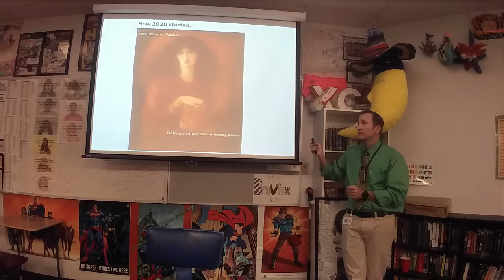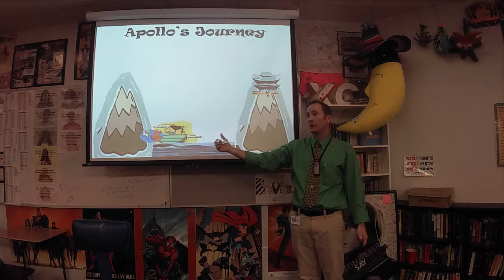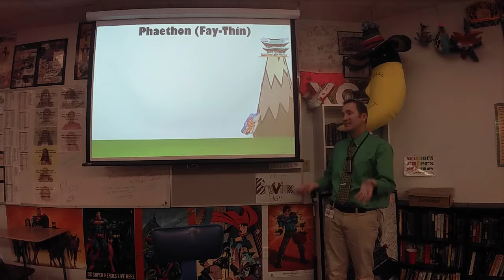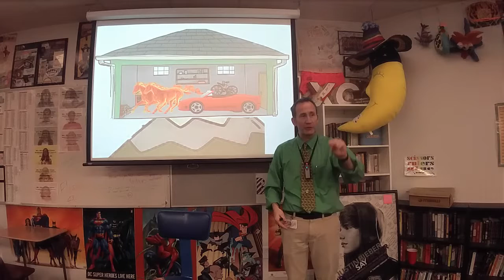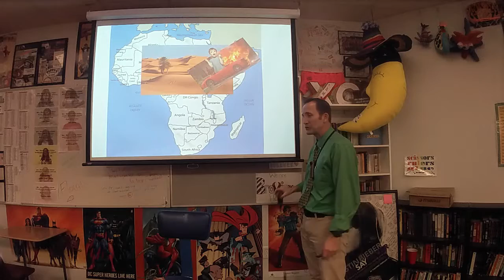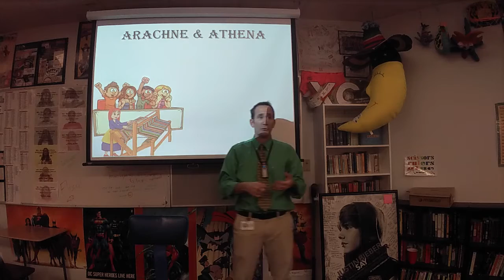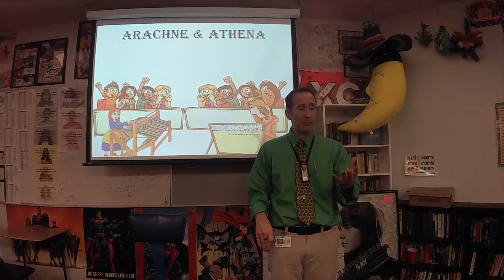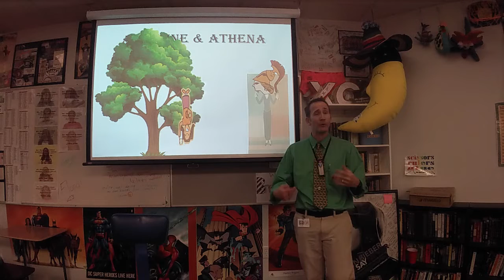31722 Brovicast Thursday - Phaethon & Arachne